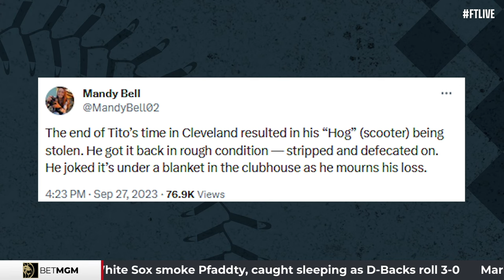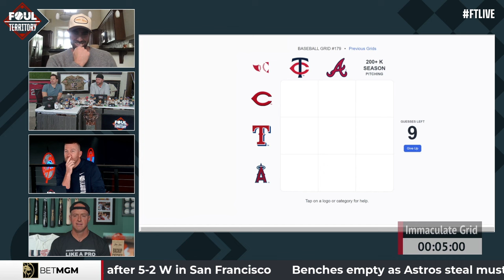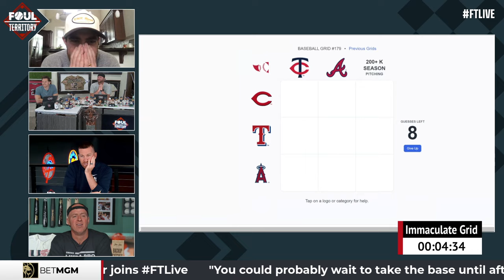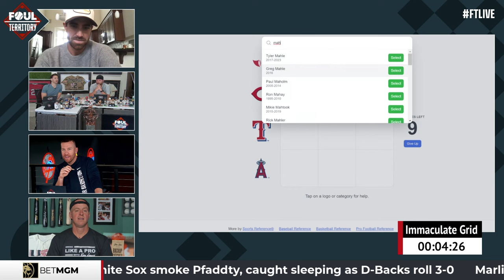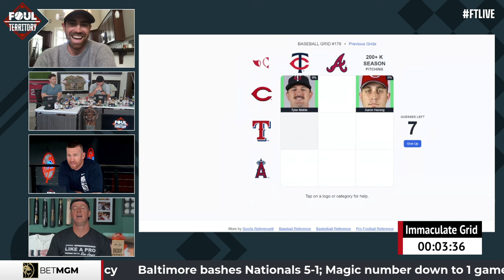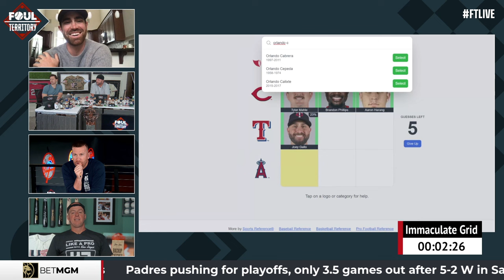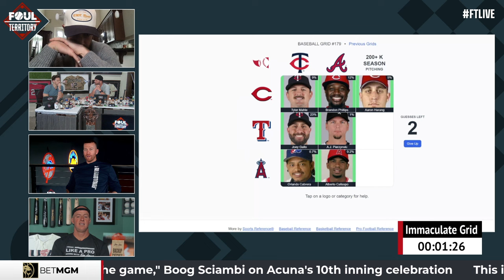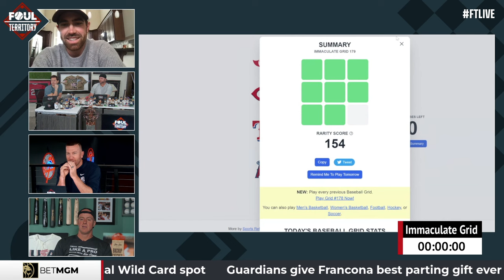Shane Bieber Reflects on Terry Francona's Farewell Home Game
Join us for an insightful conversation as MLB star Shane Bieber discusses Terry Francona's final home game and reflects on his own achievement of winning the Cy Young award. Gain unique insights into the legendary manager's career and Shane's remarkable journey in baseball. Don't miss this engaging and informative discussion!